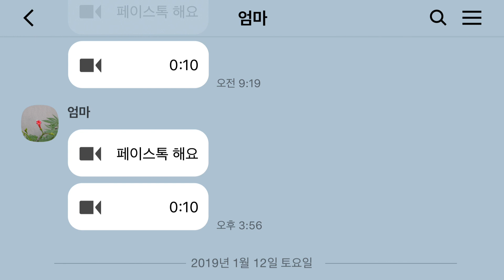누군가의 카카오, 보고픈 우리 엄마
시간에 쫓겨, 생활에 치여 가족을 그리워하는 엄마의 마음을
나중으로 미뤄본 적 한 번 쯤은 있으시죠?

손주 사진이라도 보내달라는 엄마의 가슴 뭉클한 카톡에
오늘은 사진 전송 대신 페이스톡을 걸어봅니다.

보고싶은 그 마음, 내일로 미루지 말고
그때그때 페이스톡으로 전해보세요.